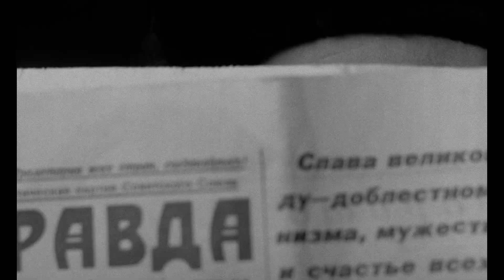THE UNKNOWN MAN OF SHANDIGOR - 4K Restoration Trailer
THE UNKNOWN MAN OF SHANDIGOR is a marvelous and surreal hall of mirrors, part-DR. STRANGELOVE, part-ALPHAVILLE, with sly nods to British TV shows like “THE AVENGERS” and “DOCTOR WHO.” The film stars a Who’s Who of great Sixties European character actors starting with the unforgettable Daniel Emilfork (THE CITY OF LOST CHILDREN, THE DEVIL’S NIGHTMARE) as crazed scientist Herbert Von Krantz, who’s invented a device to sterilize all nuclear weapons called “The Annulator.”

A mad herd of rival spies are desperate to get their hands on the device, including legendary French singer Serge Gainsbourg as the leader of a sect of bald, turtleneck-wearing assassins, and Jess Franco veteran Howard Vernon (THE AWFUL DR. ORLOF). Gainsbourg’s deranged jazz-lounge song, “Bye Bye Mr. Spy” – performed by him on funeral parlor organ, no less – is arguably the film’s high point.